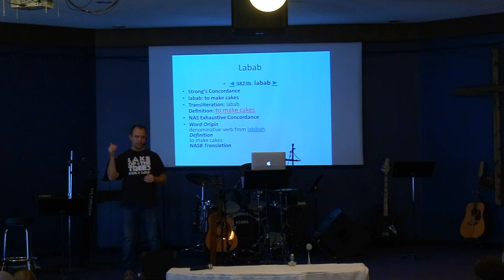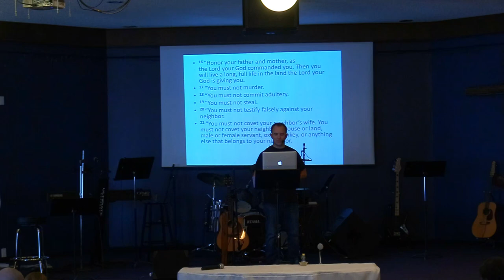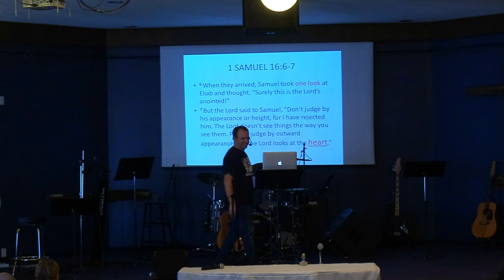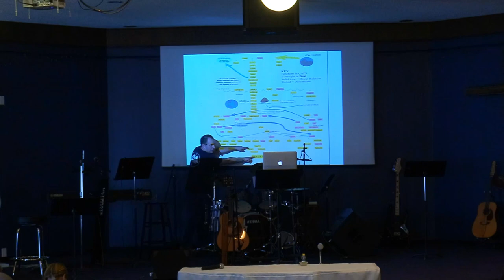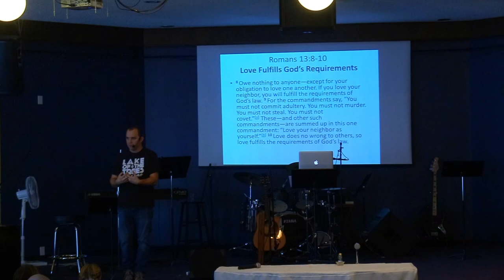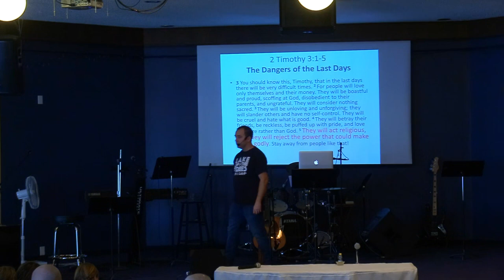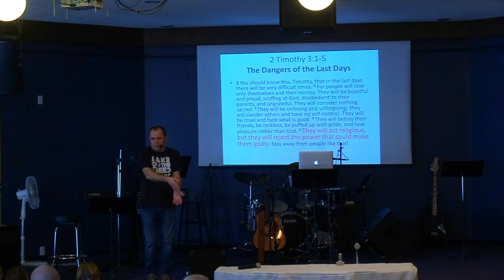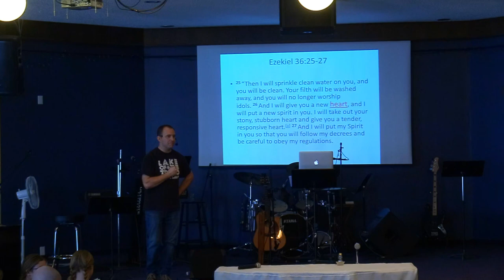Feb. 11th: Guest Speaker - "The Great Heart Seeker"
February 11th, 2024:  Welcome to Hillside Community Church of 100 Mile.  Today's teaching comes to us from our guest speaker Mirko and is titled: "The Great Heart Seeker".